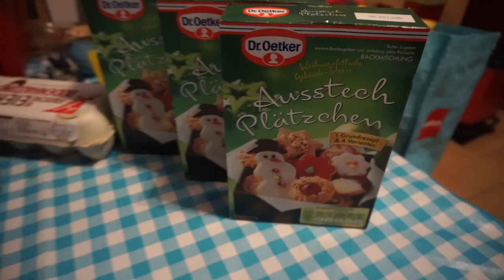Vlog 20 | Weihnachtsbaum schmücken & Weihnachtsbäckerei ♥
Hei Freunde, Weihnachten rückt immer näher. Ich habe euch gezeigt wie wir den Weihnachtsbaum schmücken & wie es in der Weihnachtsbäckerei abläuft. Ich hofe ihr habt Spaß beim schauen ♥